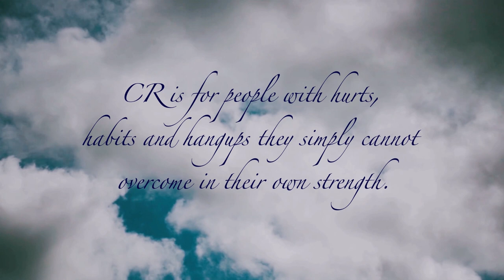Celebrate Recovery, Spokane WA- You are INVITED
Sunday Mornings at 9am for Celebration and Breakfast 10am for discussion groups
All Hurts, Hangups, and Habits are welcome
19  West Shannon, Spokane WA 99205

Title: Crying Over You
Artist: Chris Morrow 4
Genre: Sad
Mood: Sad, Cry